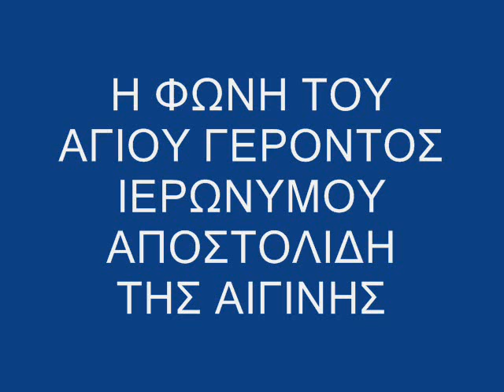Μιλά ζωντανά ο γέροντας Ιερώνυμος της Αίγινας | π. Κωνσταντίνος Στρατηγόπουλος